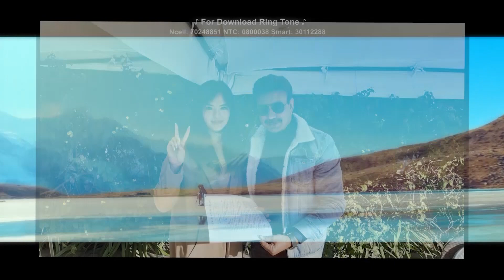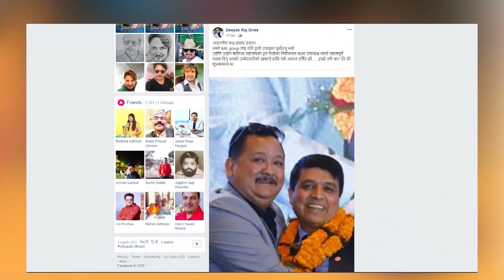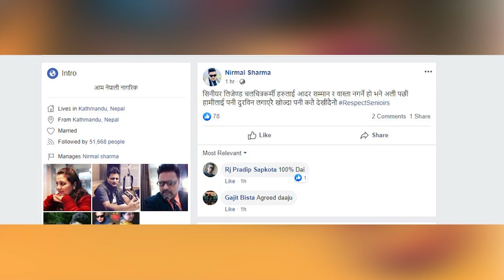नायिका प्रियंका र आयुश्मान बैवाहिक जिवनमा बाँधिए - BM NEWS FEB 27 2020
© by Budha Subba Digital Pvt.Ltd.